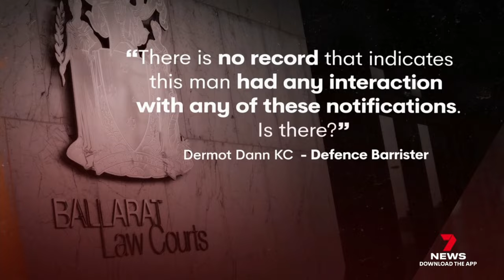Driver who killed five people in horror crash accused of ignoring medical warnings | 7NEWS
One key question is set to decide the fate of a diabetic driver accused of killing five people in a shocking crash in Daylesford.

The prosecution says he ignored several warnings about his blood glucose levels before getting behind the wheel.

7NEWS combines the trusted and powerful news brands including Sunrise, The Morning Show, The Latest, and 7NEWS.com.au, delivering unique, engaging and continuous coverage on the issues that matter most to Australians. Watch 7 News Australia full broadcasts and full episodes nightly at 6pm and weekdays at 11:30am and 4pm on Channel 7 and 7plus.